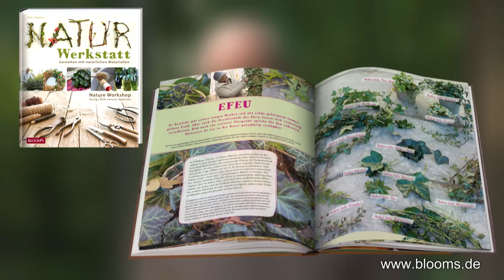Dekoideen mit Efeu | Tischdeko | Floral Design | BLOOM’s Floristik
Tischdeko mit Naturmaterialien: In seinem Buch "Naturwerkstatt" präsentiert Floristmeister Klaus Wagener Schätze die Natur und wie sich damit jede Menge wunderbare Dekorationen kreieren lassen. In diesem DIY-Video zeigt er Dekoideen für Tischschmuck mit Efeu!

Design with natural materials
Table decoration with natural materials: In his book "Naturwerkstatt", Klaus Wagener presents the diversity of treasures provided by nature and the many ways they can be used to create a wide range of wonderful decorations. In this DIY video he shows decoration ideas for table decorations with ivy!

 Whether mossed branches and twigs, feathery grasses, attractive leaves or chestnuts and cones, it’s especially important to the renowned floral artist to show appealing and diversified creations based on handcrafting techniques. The book is a rich source of inspiration and it addresses not only professional florists but also ambitious amateur florists - everyone who appreciates the beauty of domestic flora. Klaus Wagener is a true child of nature. As the offspring of a florist family, he grew up with a passion for living in nature and working with all that nature has to offer. Even as a small child he was fascinated by the gnarled and earthy structure of roots, the variegated textures of stones and the huge diversity of leaves. This new book is the expression of his love for all things floral and a tribute to his special talent for creating with them.